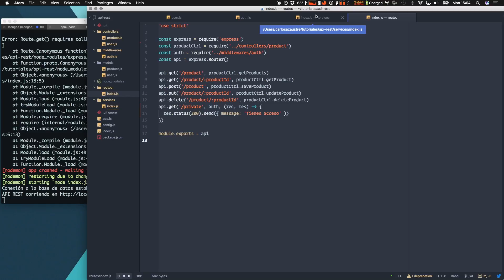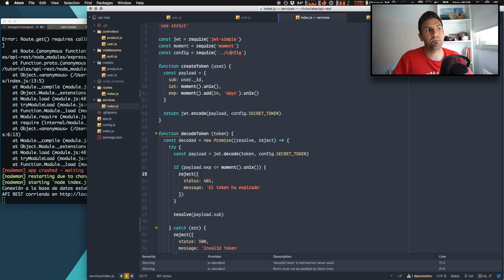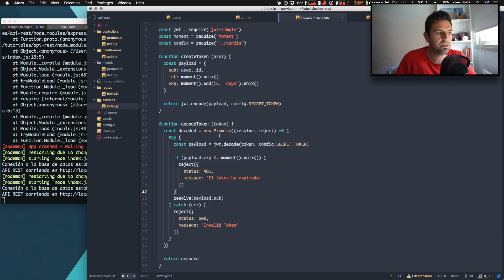Login y registro de usuarios con Token en tu API REST | Curso NodeJS y MongoDB #16